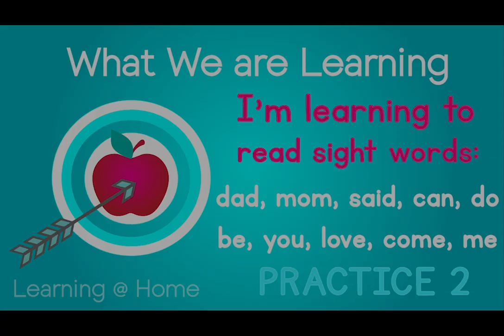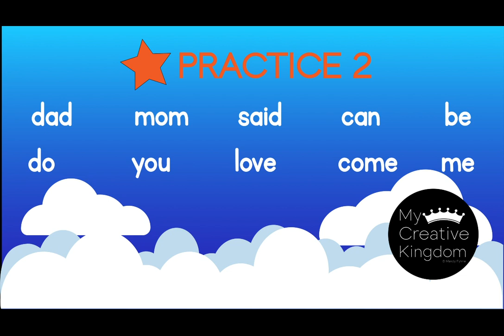Sight Word Practice 2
Next 10 words for kids to practice reading on their own. This is why there is no talking in this video. Teachers can use this as assessment when they "share," the screen during distance learning (at home learning).

WORDS: mom, dad, said, can, do, be, you, love, come, me

You can find more from Mandy Fyhrie @ MyCreativeKingdom.com